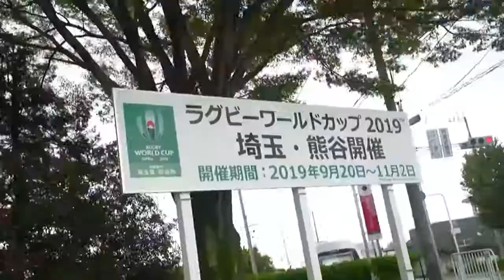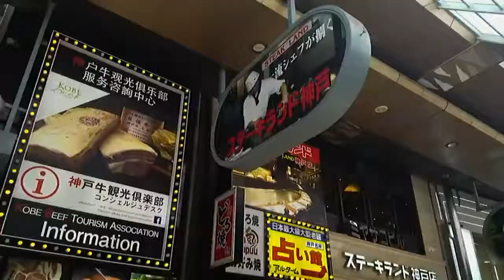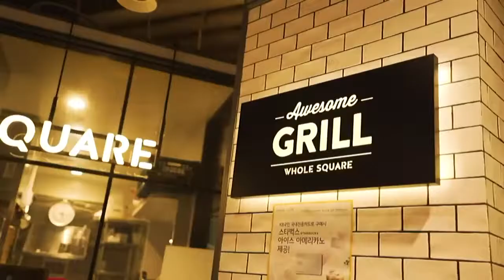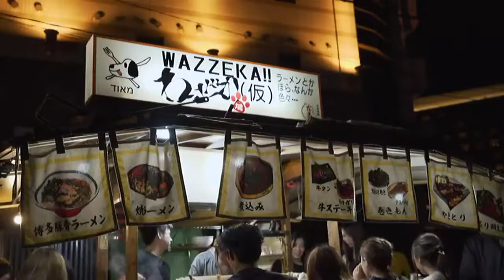Harvard vs Brown 10/26/19